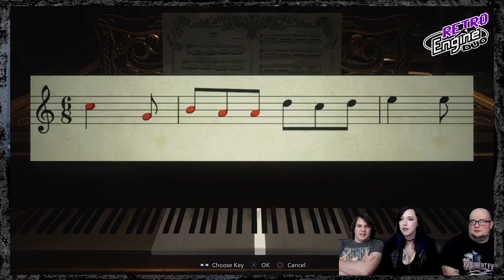Castle Dimitrescu's House of Horrors | Resident Evil Village [2]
Josh, Julian, and Kelsey continue their journey as they encounter Lady Dimitrescu, aka the Tall Lady. Find out what happens to the group, if they make it out alive!

*Note this was from our livestream during release day on Twitch, check it out

Watch us live on Twitch every Monday and Thursday at 8:00pm eastern